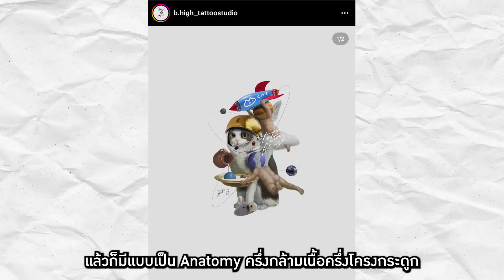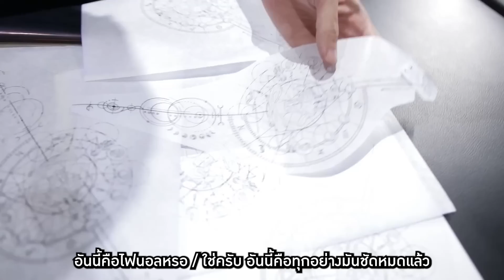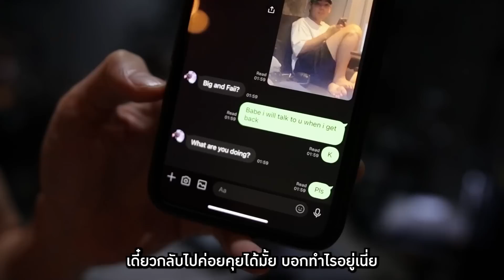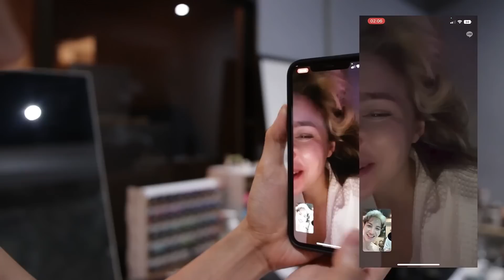แอบ ไปสัก กลางหลัง เหตุผลลายแรกทำไมจัดสักลายใหญ่?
0:00 intro
1:28 ที่มาที่ไป
5:43 ไปสักกัน เริ่ม!
9:25 Reaction แอนนี่
12:50 Reaction เริ่ม
12:54 React พ่อ
14:36 React น้องสาว
15:24 React ผจก
16:06 React โฟร์